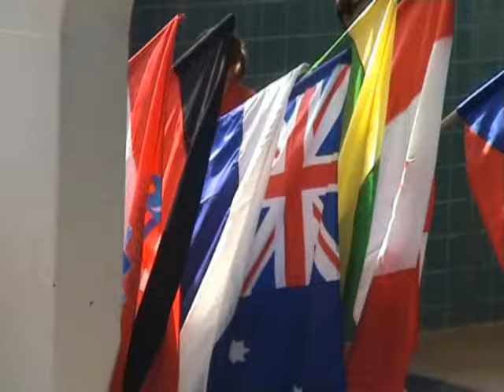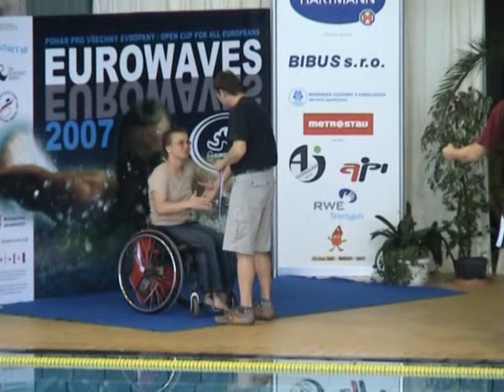EUROWAVES 2007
EUROWAVES - Open Championships in Swimming of Disabled,
1st - 3rd June 2007, Brno, Czech Republic